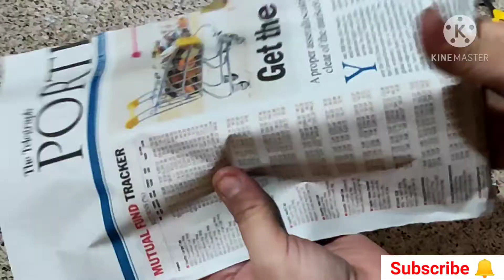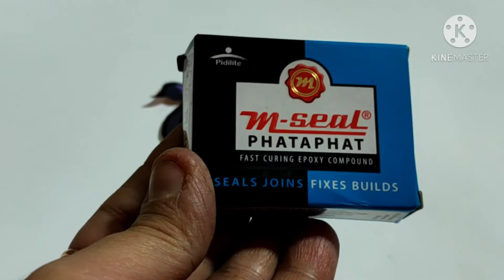Cake Mould Reuse Idea🎂 | Antique Lotus Pond from Cake Mould | Gold Duck 🦆making Tutorial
Cake Mould Reuse Idea | Antique Lotus Pond
from Cake Mould | Gold Duck making Tutorial

Hey everyone, I hope you all are doing well. In today's video, I am sharing a antique home decor from waste cake mould so that you can decorate your home at zero budget.

For any business queries write us to:
Susmita Acharya Mukherjee
Beautiful your nest